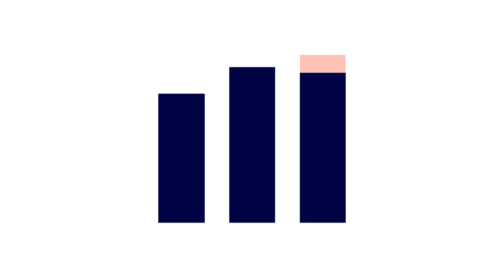Verslo požiūris. Kibernetinio saugumo ekspertas: visos duomenų bazės bus nulaužtos vieną dieną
Praėjusią savaitę Lietuvoje nuvilnijo skandalas dėl asmens duomenų nutekinimo. Į hakerių rankas pateko automobilių nuomos įmonės „Citybee“, lošimų bendrovės „Orakulas“, pažinčių portalo „Darni pora“, nelegalaus videoturinio platformos „Filmai.in“ klientų asmens duomenys. Toks atvejis – jau ne pirmas Lietuvoje ir tai parodo, kad kone kiekvienai įmonei gresia pavojus tapti programišių aukomis. Į ką turėtų atkreipti dėmesį įmonės, kaupiančios klientų duomenis, kiek turėtų investuoti į šių duomenų apsaugą ir kaip bendrauti viešumoje, susidūrus su duomenų nutekinimo krize? Šios dienos diskusijoje dalyvauja „Lewben group“ Teisės paslaugų vadovas Vytautas Vičius, „Nova media“ vyresnysis partneris, komunikacijos specialistas Arijus Katauskas, kibernetinio saugumo ekspertas Marius Pareščius.